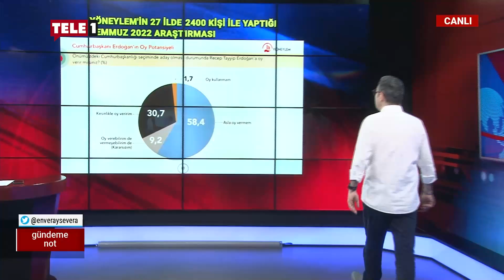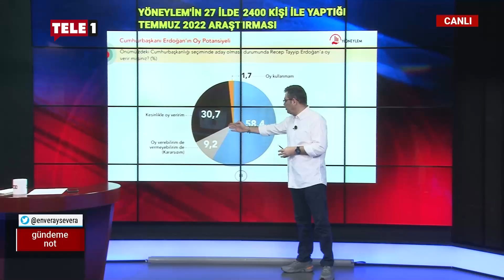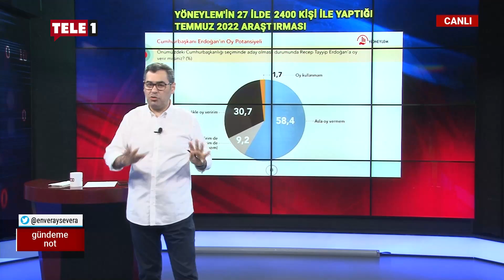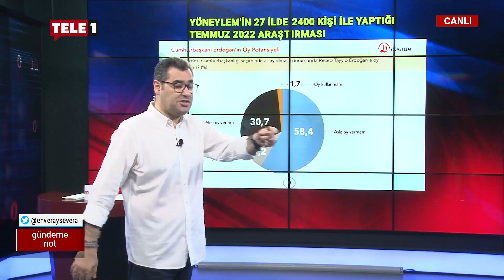Enver Aysever ile Gündeme Not | 12 AĞUSTOS 2022